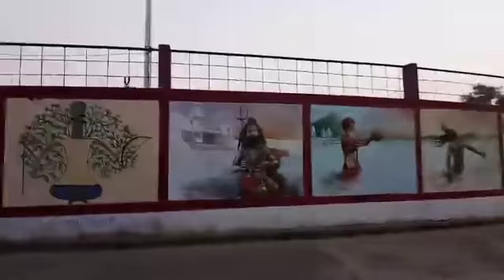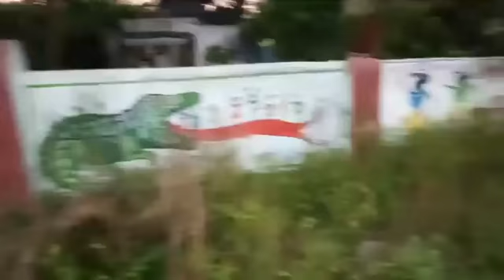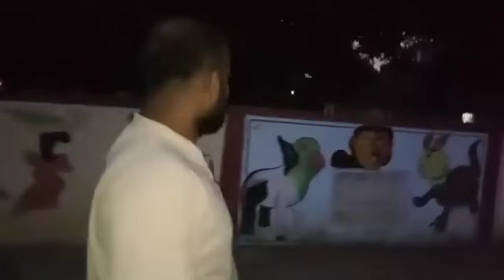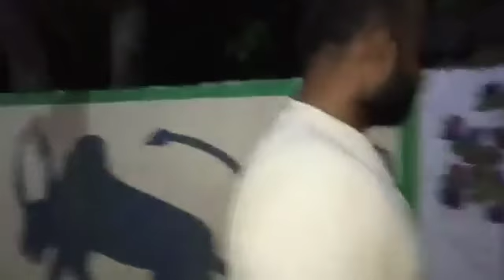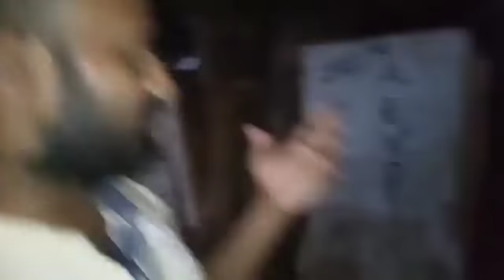भारत का सबसे खूबसूरत शहर Best City of India (उमरिया दर्शन Umariya Darshan )